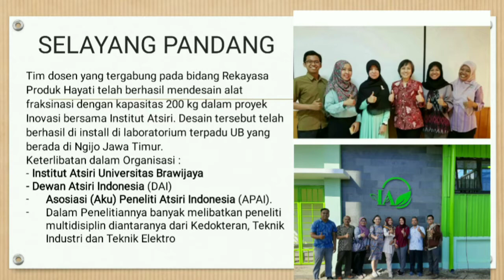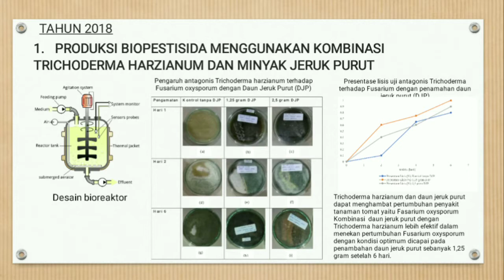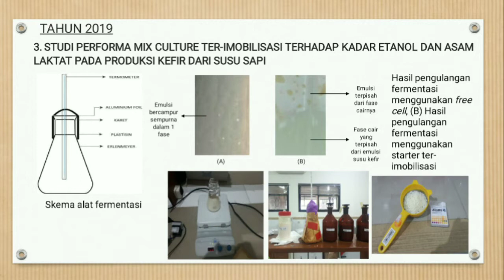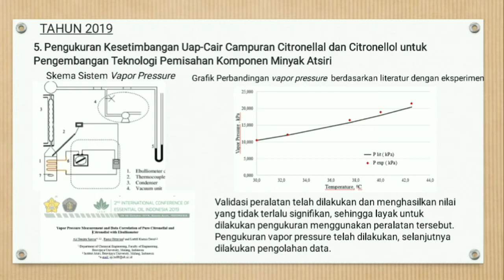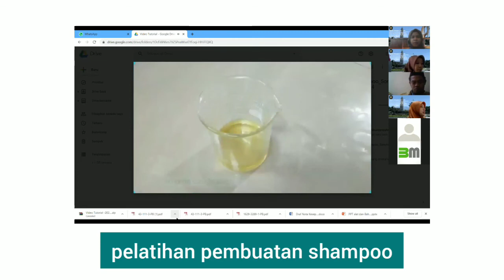Pelaksanaan Penelitian dan Pengabdian Bidang Rekayasa Produk Hayati PS S1 Teknik Kimia FT UB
profil penelitian dan pengabdian di PS S1 Teknik Kimia FT Universitas Brawijaya